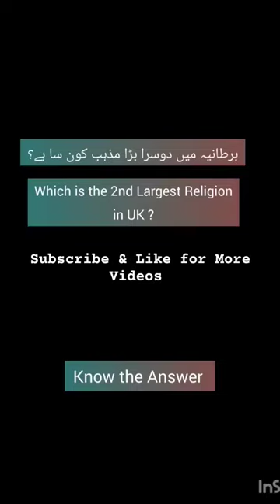Second largest religion in UK || Islamic Knowledge with mrbhutta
united kingdom
uk
politics
news
northern ireland
eurovision 2024
flood
eurovision song contest
scotland
wales
flood news
bangla news
travel
world
kyiv
moscow
landmark
travel (tv genre)
nature
culture
visit
city
guide
travel guide
slightseeing
traveling
russia
adventure
beauty
trip
documentary
place
fascinating
beautiful
earth
journey
fly
summer
holiday
vacation
destination
hd
rishi sunak
donald trump
israel
eu
uk economic crisis
bangladesh
bangladeshi news
brexit
floods
england
uk floods
uk floods (cr)
wales floods
europe floods
sky
york floods
floods uk
flooded
floods video
storm henk foods
flash flood
storm henk flood
yorkshire floods
eurostar flood
flooded house
flood water
france flood
flood planes
flood alerts
gloucestershire floods
floods in gloucestershire
river flood rescue
river severn flood
gloucestershire flood ( uk )
news ]
sky news
esc
music
live news
season
artists
latest news
eurovision
eurovisionnews
eurovision 2023
esc2023
måneskin
duncan laurence
netta
kalush orchestra
eurovision news
liverpool 2023
eurovision tickets
ebu
esc2024
great britain
geography
republic of ireland
ireland
europe
tourism
gtk
center for strategic and international studies
birmingham
meteor shower video 2023
meteor video effect
meteoroid video
fireball meteor
meteor footage
meteor uk
uk fireball
meteor shower
uk meteor
meteor video
meteor
weather uk
uk storm
uk weather
uk news
uk flooding
trevor phillips
conflict
war
gaza
hebrew
palestine
judaism
board of deputies of british jews
marie van der zyl
bipartisan
msn
brexit latest
brexit news today
european union
marc wesseling
david frost
michel barnier
negotiations
trade deal
pm
ursula von der leyen
boris johnson
brexit latest news
brexit news
brexit explained
outside views
brexit has become the ghost that haunts the united kingdom | outside views
forbes
fake news politics
america elections
president elections u.s.
us news
republican speaker
wapo videos
capitol hill
foreignpolicy
nytimes
washington post
wray over agents' abuses
us elections
trump
biden
u.s senat
u.s. congress
war victims ukraina
kreml
drones
nato
russian tanks
vagners
ukrainian pilots
kharkiv
bucha
kherson
kadirov
kadirov army
kiev
zelenski
russian invasion of ukraine
putler
putin
[ national
uk taste test
vegan snacks from the uk
vegan uk foods
uk foods
trying snacks from the united kingdom
uk snacks
uk treats
trying snacks from the uk
trying snacks
united kingdom treats
united kingdom snacks
vegan taste test
taste test
vegan
sothebys
home buying
luxury homes
homes for sale
broker
douglas elliman
keller williams
remax
century 21
corcoran
christies
compass
better homes and gardens
coldwell banker
luxury
listing
homes
house
real estate video
real estate networking
luxury real estate agent
realtor tips
successful real estate agent
real estate tips
tips for real estate agents
real estate
difference between the united kingdom great britain and england
united kingdom england and great britain
britain and united kingdom
great britain and england
educational
independence
policy
cgpgrey
the crown
british isles
foreign relations
national security
countries
think tank
difference between united kingdom
car tour
electric vehicle
electric car
electrified g80
genesis
genesiseurope
eurovsion
song
contest
mr eurovisoin
channel
2023
2024
loreen
tattoo
euphoria
malmö
what if uk and ireland united a single country
what if ireland become a joined united kingdom
unification of ireland and united kingdom
what if ireland and uk become a single independent country
what if ireland united with united kingdom
what if united kingdom and ireland reunited today
what if ireland and united kingdom united a single independent country
what if united kingdom and ireland united a single independent country
shorts youtube
viral video
rajnath singh uk
defence minister rajnath singh
uk pm rishi sunak
rajnath singh rishi sunak
rajnath singh meets rishi sunak
rishi sunak meets rajnath singh
rishi sunak latest news
rishi sunak news
rajnath singh
rishi sunak prime minister
defence rajnath singh
eurovision 2024 united kingdom
eurovision 2024 uk
sweden
olly alexander eurovision
olly alexander
new eurovision artists
crack
parody
other songs
ot
winner
csis
nf
national finals
review
reaction
benidorm fest
junior
jesc
recap
my eurovision winners
big5
get to know
eurovision battles
artist
eurovision winners
eurovision top

레알 마드리드
ريال مدريد
レアル・マドリード
carlo ancelotti